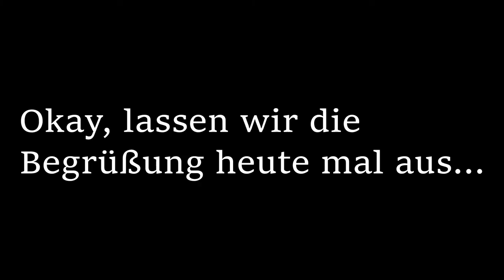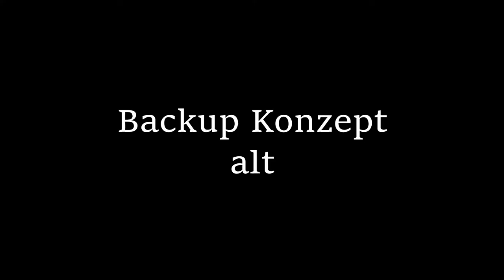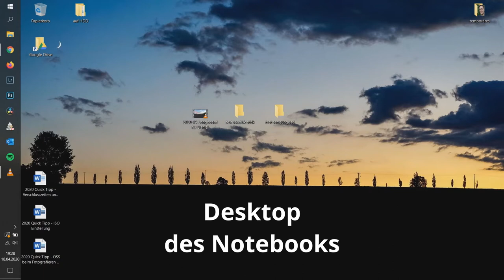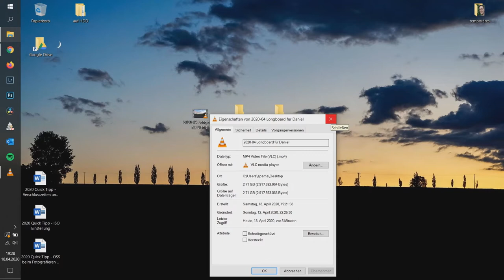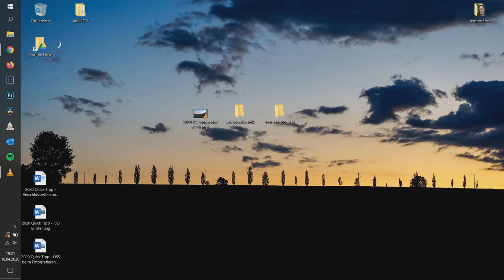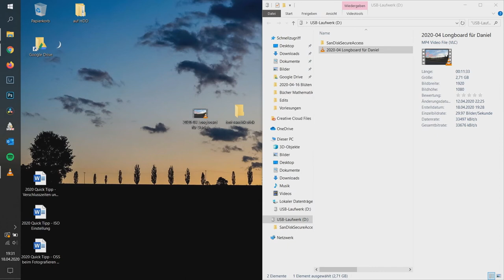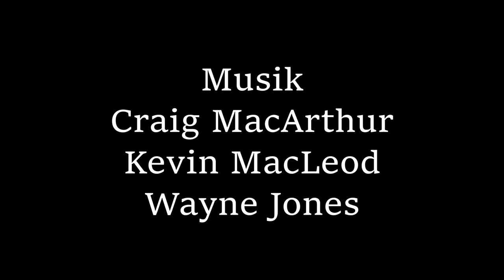Samsung T5 Portable SSD - Kurztest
Heute ein kleiner Erfahrungsbericht von mir zur kleinen, portablen SSD zum Datentransfer / zur Datensicherung.
Die Samsung Portable SSD T5.

Wer sich viel mit Fotografie / Videografie beschäftigt, oder wer einfach viel mit großen Daten zu tun hat, die von A nach B müssen, für all die sind portable SSD's interessant. Moderne Portable SSD's sind klein, super schnell und Robust.
In diesem Video meine Meinung zu dieser SSD. Ist sicher auch auf andere SSDs übertragbar.

Das ist keine bezahlte Werbung für Samsung.

Speziell in diesem Video:
*Samsung T5 mit 500GB